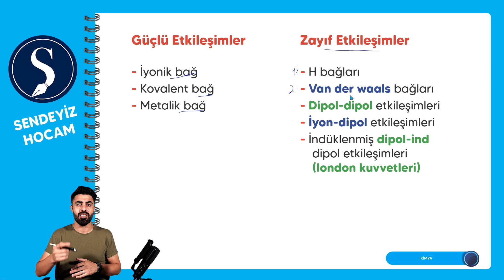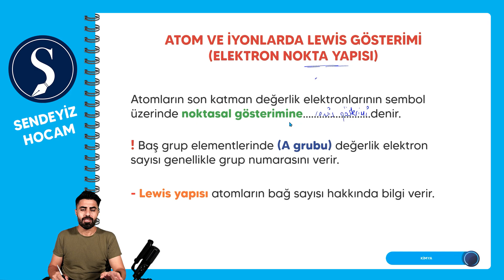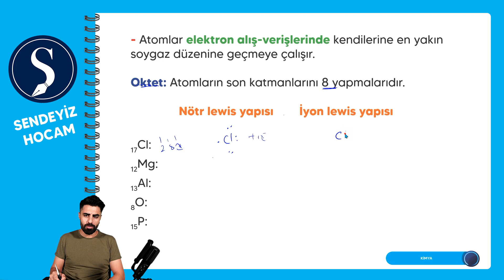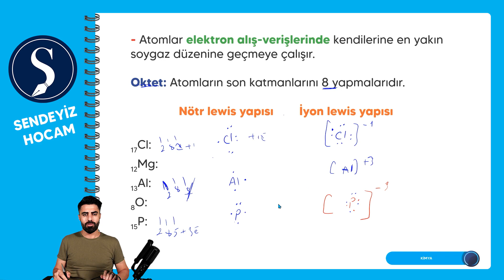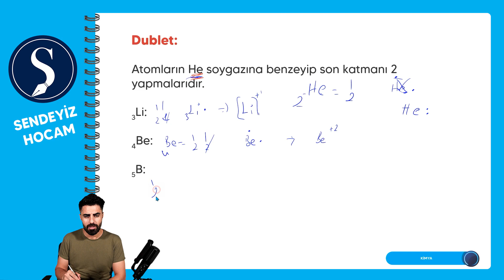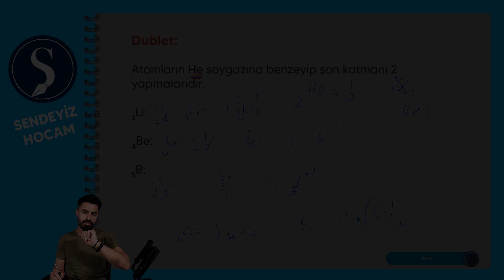Kimyasal Türler 2. Bölüm - Engin GÖLBAŞI - TYT KİMYA 2022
Kimyasal Türler 2. Bölüm
PDF:

Periyodik Özeliklerin Değişim
Atom yarıçapı
Atom Hacmi
İyonlaşma enerjisi
Elektron koparma enerjisi
Elektron ilgisi
Elektronegatiflik
Metalik - Ametalik Özellik
Aynı periyotta soldan sağa doğru gidildikçe